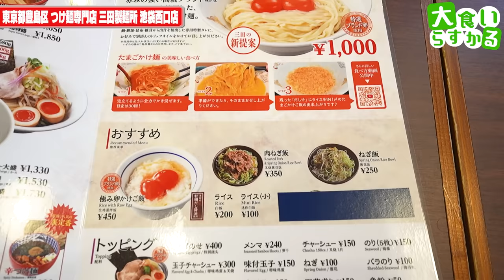【大食い】規格外サイズの爆盛つけめん！？常識外のチャレンジに全力で挑む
三田製麺所

今回はあの有名店15周年企画に全力挑戦！
もうね、あの豚魚を食いたいよ